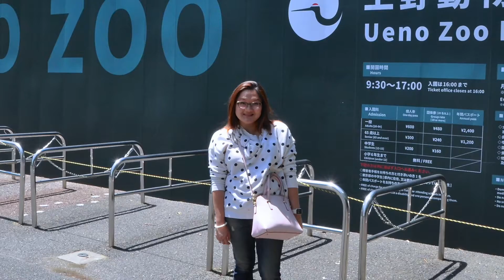2016 Ueno Zoo Tokyo, Japan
Christopher & Ashley visited "The Ueno Zoo is a 14.3-hectare zoo, managed by the Tokyo Metropolitan Government, and located in Taitō, Tokyo, Japan. It is Japan's oldest zoo, opening on March 20, 1882."